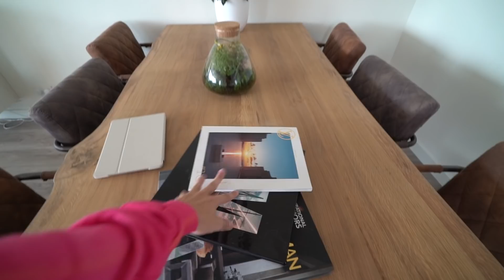MEL, MAM.. JULLIE HEBBEN ME TELEURGESTELD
Check de nieuwe serie “For The Win: Knock Out” nu op PlayStation For The Players

♦ Fanmail opsturen?
Straat: Plantageweg 17b (Pico Bello)
Plaats: Alblasserdam
Postcode: 2951GN